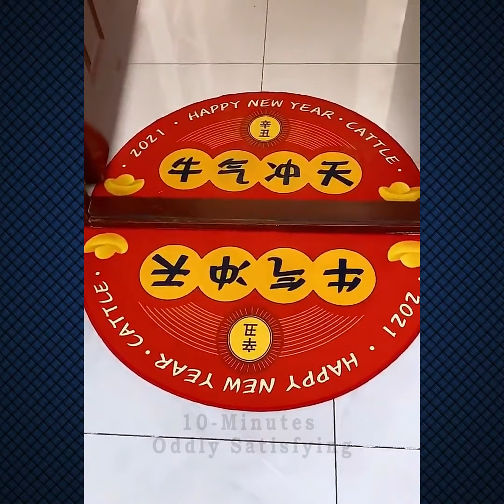😍💓Smart Appliances, Gadgets For Every Home #26 / Versatile Utensils (Inventions & Ideas)